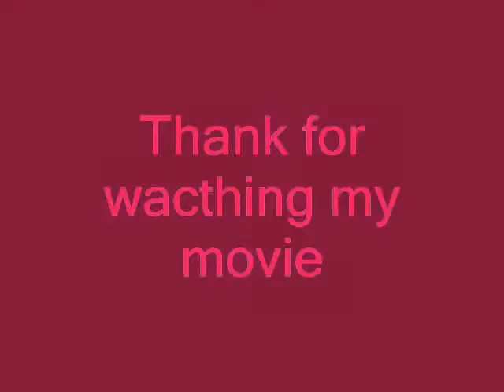Hassan Ansari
Ansari